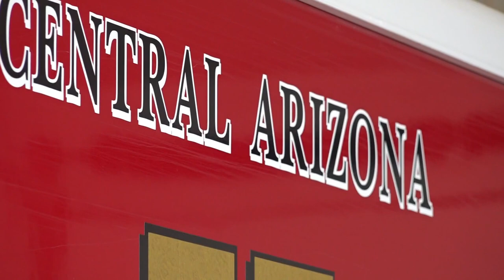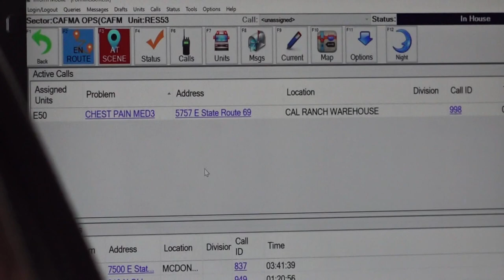State OK's second ambulance company for Prescott Valley area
CAFMA has been critical of AMR's response times, claiming they've transported patients themselves, because AMR's ambulances are not available.